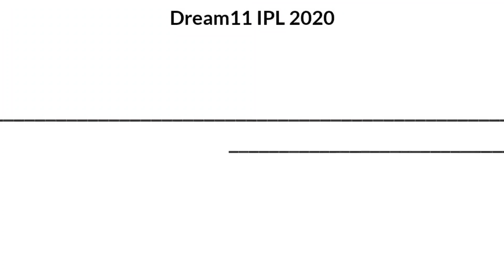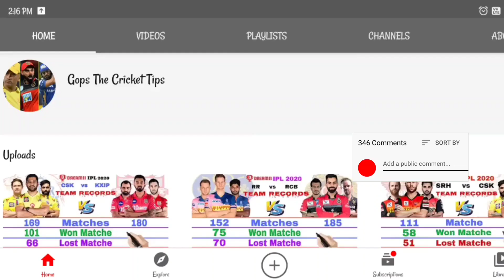IPL 2020 | Hardik pandya vs Kurnal Pandya Batting and Bowling Comparison|Kurnal vs Hardik Ipl Career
Hardik pandya vs Kurnal Pandya Batting and Bowling Comparison|Kurnal vs Hardik Ipl Career |IPL 2020

IPL 2020 best all rounder Kunal pandya and Hardik Pandya

Hardik Pandya played Mumbai Indians team ipl 2020

Kunal Bhatia played bhej Mumbai Indians team IPL 2020 dream11

dream 11 IPL 2020 Kunal vs Hardik

two brothers Hardik Pandya vs Krunal Pandya best all rounder in IPL 2020

Hardik Pandya vs Krunal Pandya IPL Batting Comparison 2020.
Virat Kohli vs Rohit Sharma Personal Information such as
1. Full name
2.Nickname
3.Birth Date
4.Present Age
5. Present Team
6.IPL Price

Hardik Pandya vs Krunal Pandya Batting Comparison such as
1. Matches
2.Innings
3.Total Runs
4.Average
5.Strike Rate
6.Highest Score
7.Century [100s]
8.Half Century [50s]
9.Sixes [6s]
10.Fours [4s]

Hardik Pandya Best bowler and batting all rounder in IPL 2020 add Mumbai Indians team played
Kunal Pandya Best bowler and waiting all rounder IPL 2020 Mumbai Indians team played

Hardik Pandya vs Krunal Pandya Best bowler and batting all rounder
Hardik vs Kunal IPL 2020 travel IPL

searchable keywords___

Kunal Bhatia best wickets and big six in IPL 2020 ideas Mumbai

Mumbai Indians all rounder Kunal Pandya
Hardik Pandya vs Krunal Pandya IPL 2020
Kunal Bhatia vs Hardik Pandya IPL 2020
dream 11 IPL 2020 Hardik vs Kunal
best all rounder in ipl
Mumbai Indians best team Hardik vs Kunal
Hardik Pandya vs Krunal Pandya

__ disclaimer__

edit and voice :- Me (Gops)